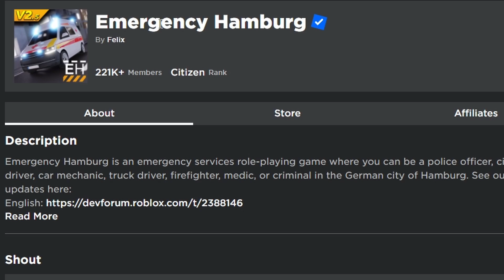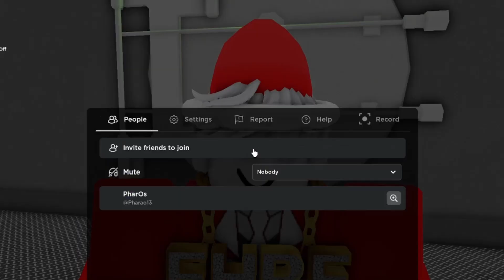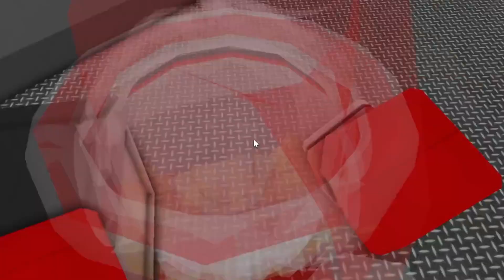NUR 10% ALLER SPIELER KENNEN DIESE SECRETS in HAMBURG I Roblox Notruf Hamburg Deutsch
Ich zeig dir die coolsten Secrets in Roblox Notruf Hamburg